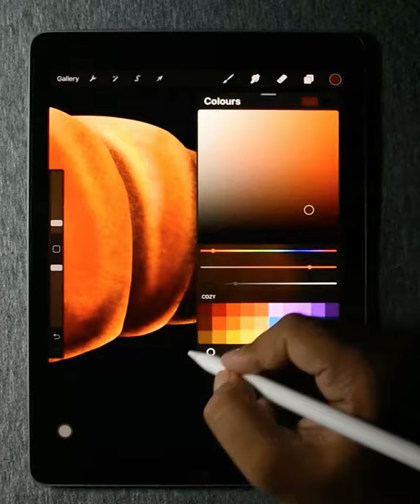Croissant 🥐 illustration easy to follow in procreate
Trying a short video for the first time 😊